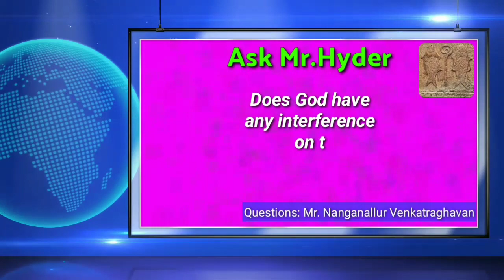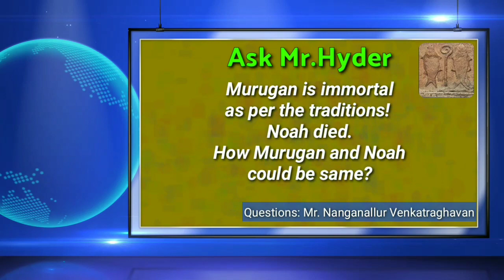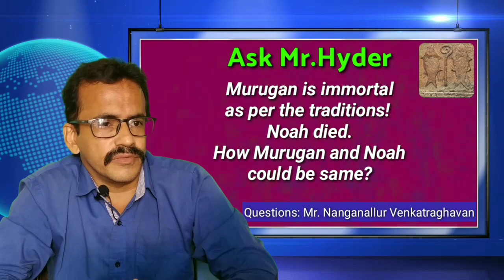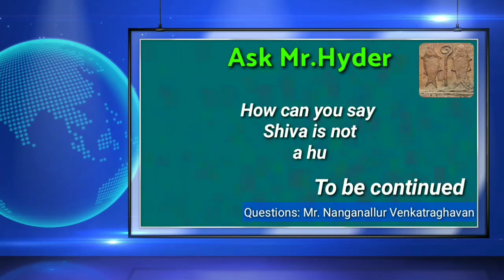இறந்த நோவாவும், இறைவன் முருகனும் எப்படி ஒன்றாக முடியும்? |ஐதரிடம் கேளுங்கள்!|பகுதி-3